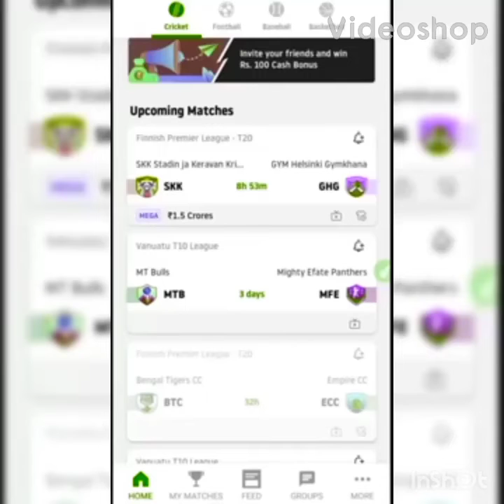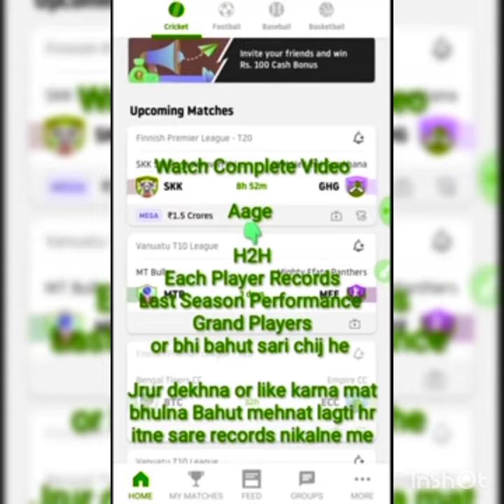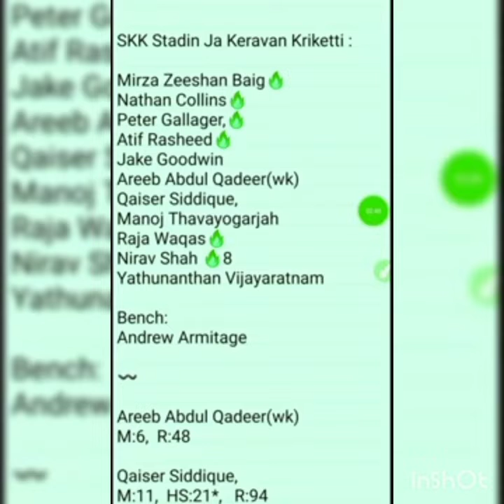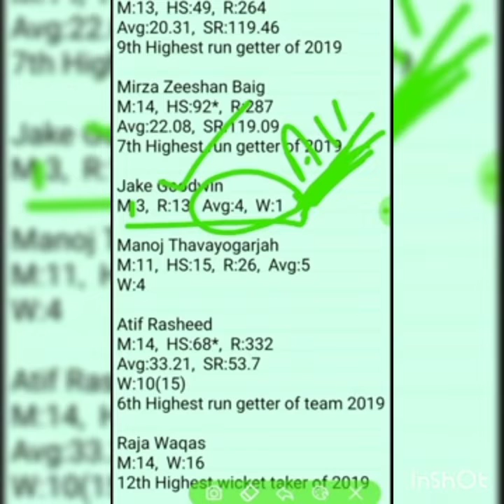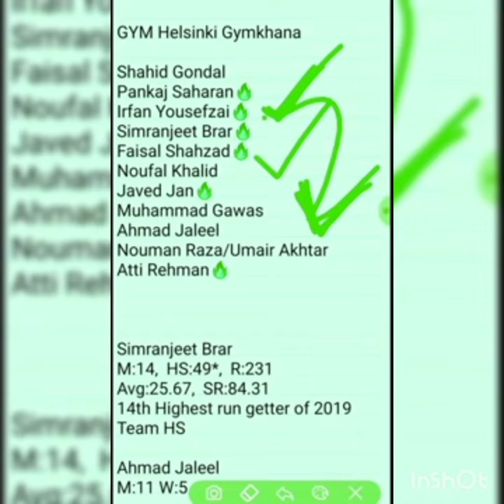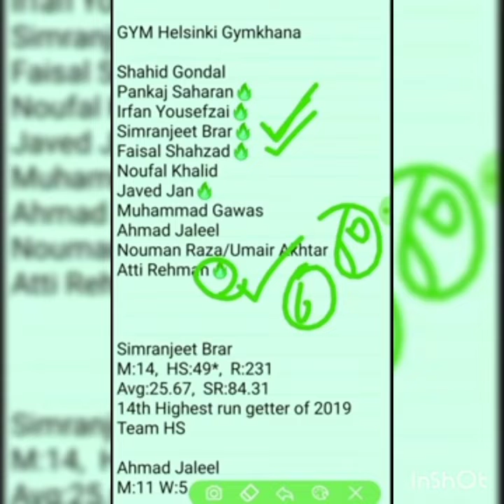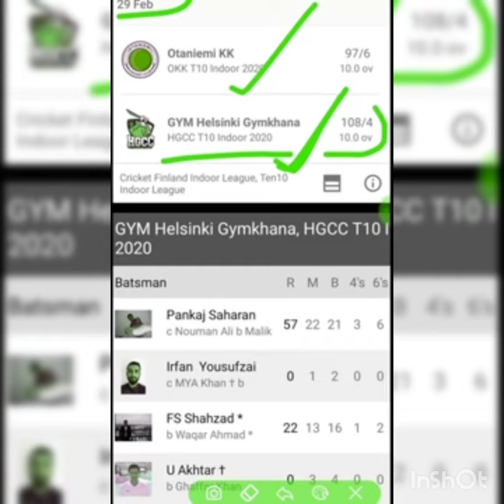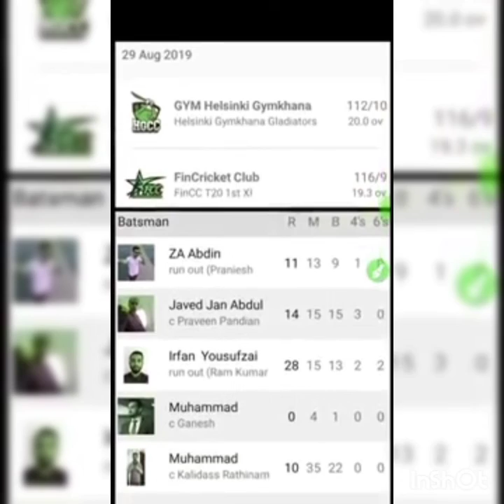SKK VS GHC - FINISH PREMIER LEAQUE 90% GL WIN